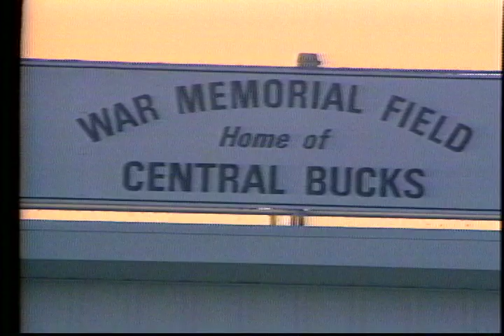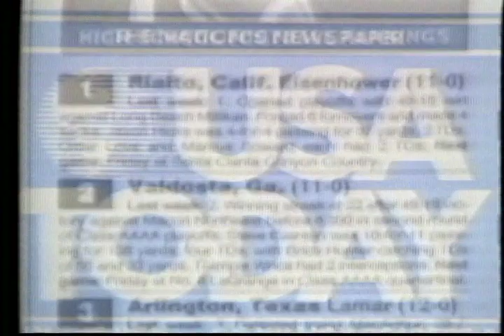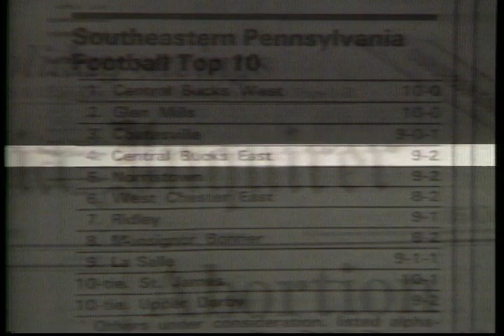1991 C.B East vs. C.B. West Thanksgiving Football Preview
Central Bucks East & Central Bucks West are two High Schools serving the Doylestown, PA area. It was a tradition for these two rival schools to play each other on Thanksgiving Day. It became a well attended yearly tradition. While the two schools still play each other in football, the PA State Championship schedule, along with the addition of a third area high school (CB South), means that this tradition on Thanksgiving Day no longer takes place.

While we do not have a copy of the full game from 1991, this is the Preview to that year's classic. Significant due to the strength of both teams. C.B. West was #1 in their league, and nationally ranked in the Top 10 by USA Today & ESPN. C.B. East that year was ranked #2 in their league behind C.B. West.
West went on to beat East 17-7, assuring them a PA State Playoff spot. That year CB West won the first of four State Championships by beating Erie Cathedral Prep 26-14.

Both coaches from that year have passed on. East coach Larry Greene passed away in 2013. West coach Mike Pettine in 2017.